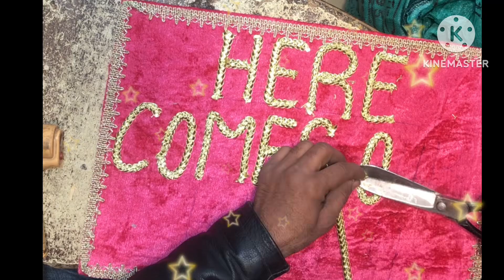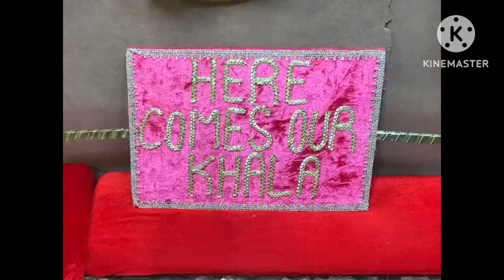Mehndi plate props Mahndi tray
Music for KineMaster wedding team